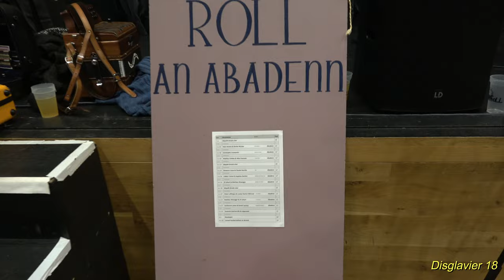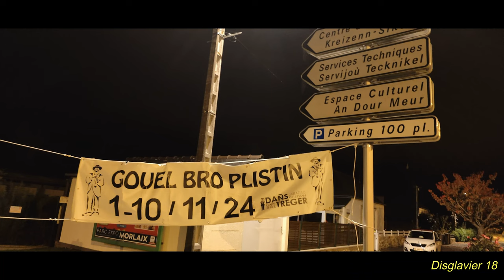Devezh an Dañs Treger 2024 (repas chanté/bal trégorrois), Gouel Bro Plistin/Plestin. 03/11/2024 (4K)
Kemer perzhidi ar genstrivadeg (sonerezh ha dañsoù) gant gweladennerien "Skipailh Breizh-Uhel" : Emmanuelle Bouthillier, Olivier Lepage, Cédric Malaunay, Nicolas Rozé hag Ivan Didier, d’ar Sul 3 a viz Gwengolo 2024 war Leurenn « An dour meur » Kerilly, Plistin (Bro Dreger)
Aozadur an devezh : “Kevredigezh Dañs Treger”.

Journée de la «Dañs Treger » avec les participants du concours (musique et danses) et les invités de Haute-Bretagne : Emmanuelle Bouthillier, Olivier Lepage, Cédric Malaunay, Nicolas Rozé et Ivan Didier,le dimanche 3 novembre 2024 à l’Espace culturel « An Dour Meur » Kerilly, 22310 Plestin -les-Grèves.
Organisation de la journée : « Association Dañs Treger ».

Day of the “Dañs Treger” with the participants of the competition (music and dances) and guests from Upper Brittany: Emmanuelle Bouthillier, Olivier Lepage, Cédric Malaunay, Nicolas Rozé and Ivan Didier, Sunday November 3, 2024 at the Cultural Space “An Dour Meur” Kerilly, 22310 Plestin-les-Grèves.
Organization of the day: “Dañs Treger Association”.